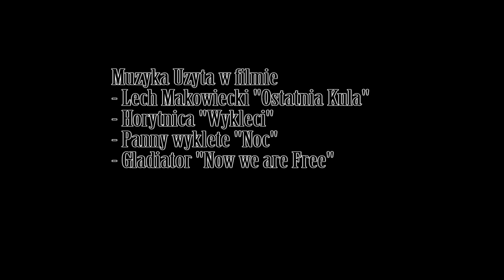Żołnierze Wyklęci [#1] Mieczysław Dziemieszkiewicz Rój"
Siemanko!!
z Okazji Dnia Pamięci Żołnierzy Wyklętych postanowiłem
zrobić filmik o jednym z nich aby uświadomić kim był ów Mieczysław Dziemieszkiewicz i co wielkiego zrobił dla naszej ojczyzny,jest to również pierwszy odcinek mojego nowego cyklu filmu o wyklętych.
ZOSTAW LIKE
Przepraszam za literówki w miniaturce jak i w tytule filmu oraz w pewnych fragmentach mojej wypowiedzi. W Następnych odcinkach będzie już normalnie i dla uwagi ów żołnierz Wyklęty nazywa się Mieczysław Dziemieszkiewicz a nie Mirosław a ja ze względu na szybką wypowiedź pomyliłem za co przepraszam